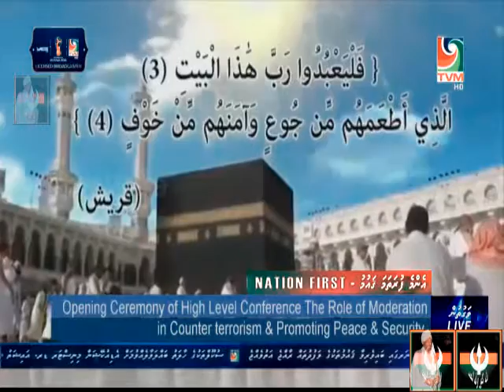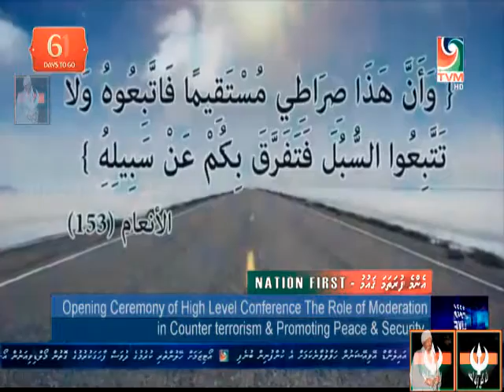افتتاحية مؤتمر دور الوسطية في مواجهة الإرهاب وتحقيق الإستقرار والسلم العالمي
افتتاحية مؤتمر المنتدى العالمي للوسطية بعنوان: دور الوسطية في مواجهة الإرهاب وتحقيق الإستقرار والسلم العالمي، الذي شارك فيه الحبيب الإمام الصادق المهدي وآخرين من أكثر من 25 شخصية إسلامية ممثلين عن 15 دولة إسلامية وعربية لبيان رسالة المنتدى العالمي للوسطية الداعية الى الوسطية والإعتدال وأظهار الصورة الحقيقية للإسلام السمح. وتم افتتاح المؤتمر يوم السبت 14 أبريل 2018 في جزيرة كورومبا – جمهورية المالديف.

في الفترة ما بين 14-15 أبريل 2018

 جزيرة كورومبا – المالديف